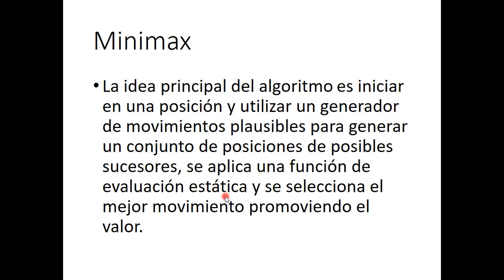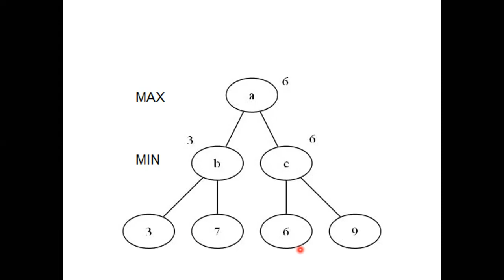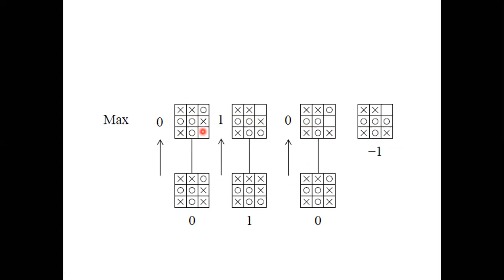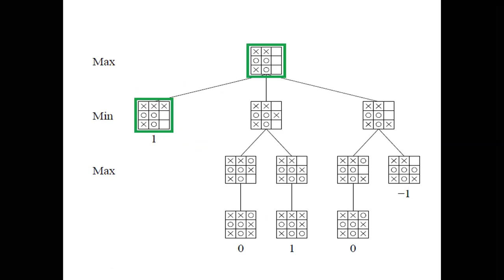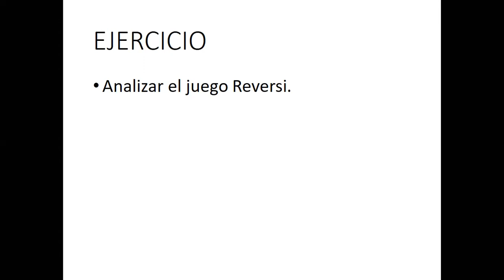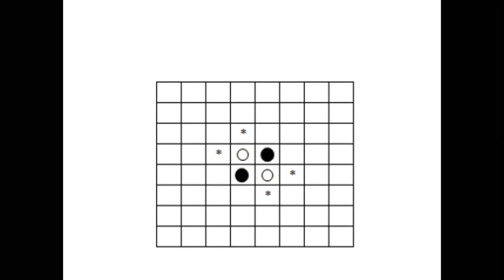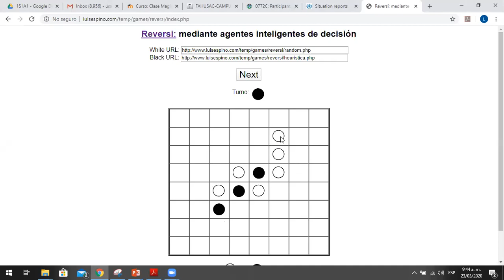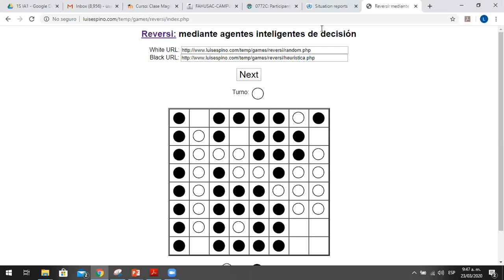IA1: 07 Algoritmo Minimax